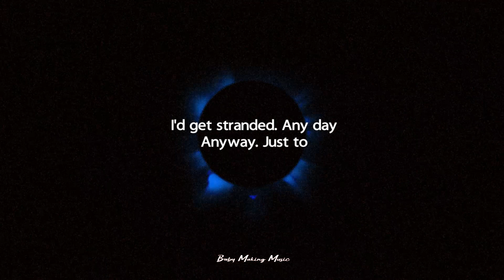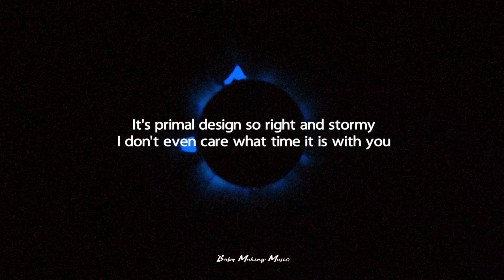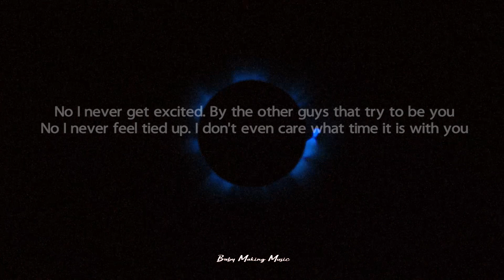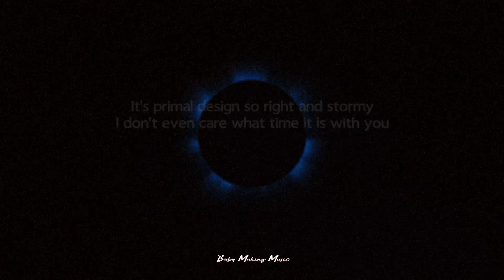Maina Doe - Primal Design (Lyrics)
Follow "Maina Doe"

Jump through dimensions
Just to get to you
Got short attention
I stay on the move
But I’d get stranded
Any day
Anyway
Just to
See your eyes wide (see your eyes wide)
Have a wild night (have wild night)
Get right outside
Fuck right, re-find bliss
No I never get excited
By the other guys that try to be you
No I never feel tied up
I don’t even care what time it is with you

It’s primal design so right and stormy

Heard the earth be calling us (had the earth be calling us)
To ruin our moment
Instincts come on DnD
Been reborn to be receiver (been reborn to be receiver)
I get there’s no room for questions
Doubt was not an option
But I’m swept up
The portal here was open
Now i’m missing’
A minute here lasts forever (and ever, ever and ever)